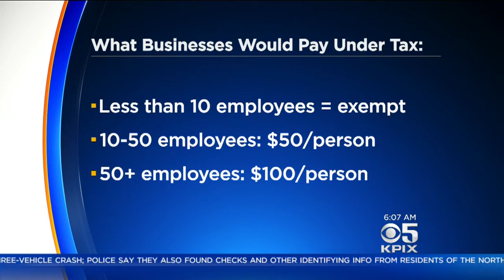Palo Alto officials debate on charging local businesses a transportation tax